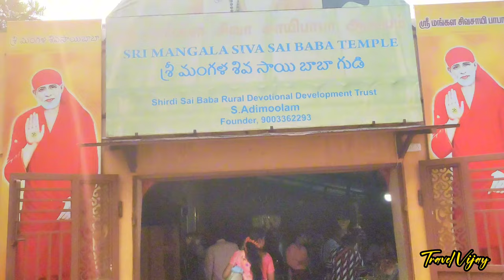Sai Baba Temple 👑 Thiruvannamalai 👑 Annamalaiyar⛰️Girivalam saibaba👑Travel vijay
Sai Baba Temple 👑 Sai Baba Thiruvannamalai 👑 Sai Baba Thiruvannamalai Temple 📿 Annamalaiyar Sai Baba Temple 👑 girivalam 🔥

திருவண்ணாமலை பெளர்ணமி கிரிவலம் 📿 thiruvannamalai girivalam 🙏 Devotional Video

திருவண்ணாமலை கோபுரம், திருவண்ணாமலை கிரிவலம் ,
திருவண்ணாமலை பெளர்ணமி கிரிவலம்,
திருவண்ணாமலை கிரிவலம் செல்ல போது செய்ய வேண்டியவை,
திருவண்ணாமலை பெளர்ணமி,
கிரிவலம்,
பெளர்ணமி கிரிவலம்,
14 km Thiruvannamalai girivalam,
8 அஷ்ட லிங்கங்கள்,
பூத நாராயண பெருமாள் கோயில்,
இரட்டை பிள்ளையார்,
ராஜகோபுரம்,
இந்திர லிங்கம்,
அக்னி லிங்கம்,
எம லிங்கம் ,
நிருதி லிங்கம்,
வருண் லிங்கம்,
வாயு லிங்கம்,
குபேர லிங்கம்,
ஈசான்ய லிங்கம்

Thiruvannamalai girivalam,
Thiruvannamalai temple
Thiruvannamalai kovil
Thiruvannamalai shorts video
Thiruvannamalai deepam
Thiruvannamalai girivalam video
Thiruvannamalai
Thiruvannamalai gopuram
Girivalam
Pournami
Tourist place in thiruvannamalai
Tourist guide
Annamalaiyar temple
Sai Baba Temple
Sai Baba
Sai Baba video
Sai Baba video in tamil
Sai Baba Thiruvannamalai
Sai Baba video
Sai Baba whatsapp status video
Sai Baba whatsapp status
Sai Baba tamil vlog
Tamil vlog
Tamil whatsapp status
Thursday special
Sai Baba Thursday special
Sai Baba
Travel video
Travel Vijay
Travel Vijay vlog
Travel vlog channel
Travel Vijay
travel vijay